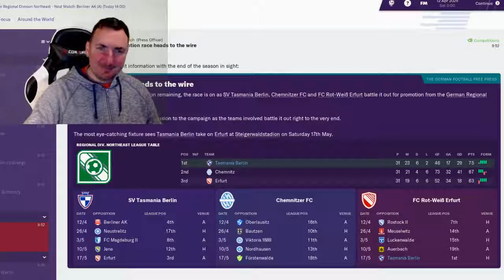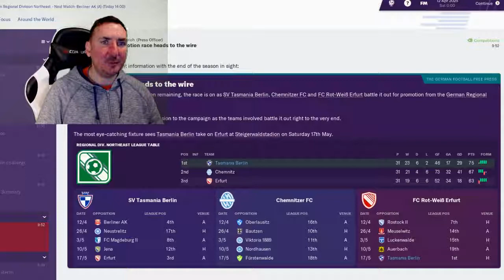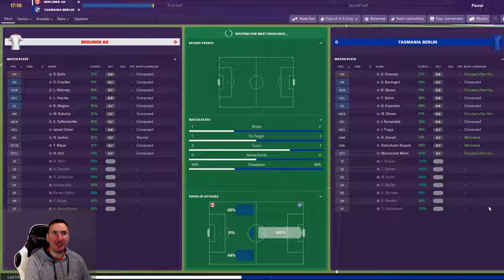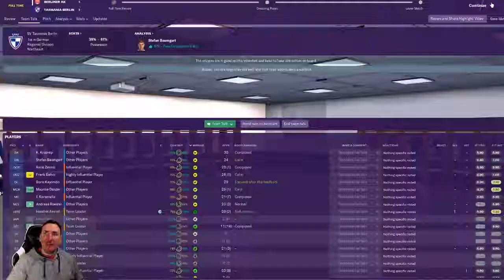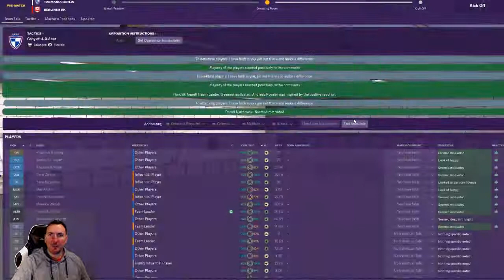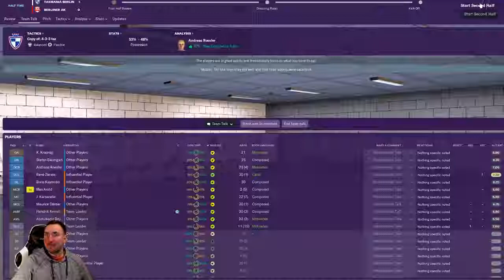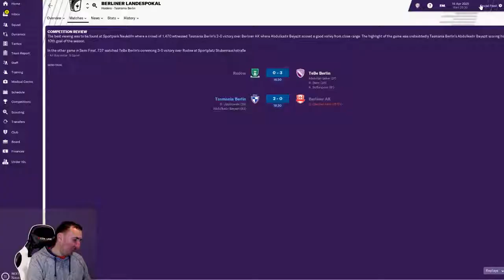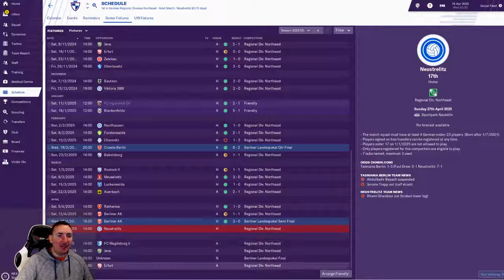Rebuilding Germany's worst team - Part 83 - SV Tasmania Berlin - Football Manager 2019 - FM19